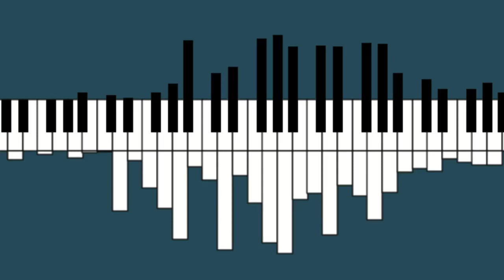Aula de Piano para Iniciantes | Aula GRÁTIS Curso Completo - #11 😃🔥🔥🔥🙌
💥RECOMENDADO💥LANÇAMENTO
Aula da Escala Diatônica de Mi bemol Maior, curso completo com o ensino da técnica de dedilhado para os 12 Campos Harmônicos.

Fique por dentro dos últimos lançamentos, curiosidades e dicas sobre teclados e piano digital